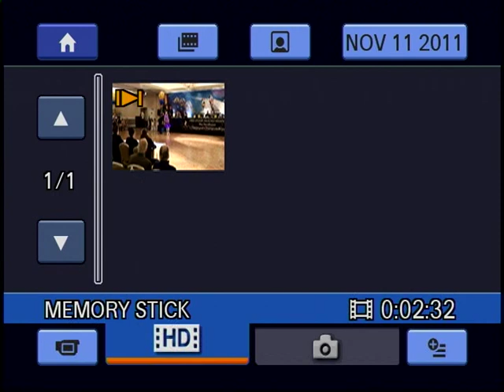Blueberry Hill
Tao Porchon Lynch- Fred Astaire Dance Competition-  November 2011-